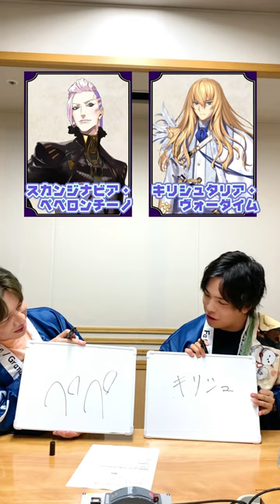FGOラジオ 『第11回 FGOで仲良しチェック！ 男性パーソナリティ編 ゲスト： 赤羽根健治 さん 石谷春貴 さん』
FGO カルデア･ラジオ局 Plus パーソナリティ3人によるショート動画を毎週木曜日投稿中！
毎週金曜21時からのラジオ生放送もぜひご視聴ください！